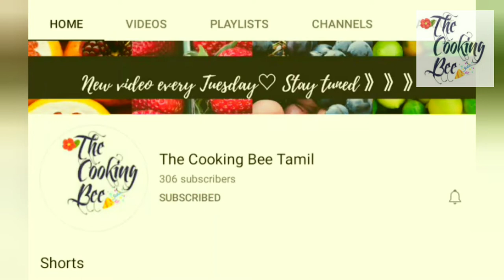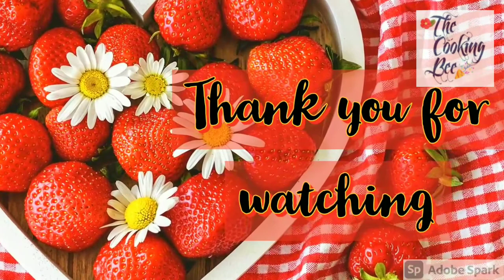Classic Red velvet cookies |A healthier version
Dear friends,
This recipe is particularly for heath conscious foodies. This classic red velvet cookies has reasonably reddish tint that is achieved by a chemical reaction. In this video I have tried my level best to bring out the redness in red velvet cookies.

Ingredients:
1. beetroot puree + 1 tbsp lemon juice - 3/4 cup. We are going to use only half of it.

If your cookie dough is too dry add the puree 1 tsp at a time and knead.
If you have some leftover beetroot puree add it to dose batter and make beetroot uttappams, or to chapati dough to make Masala beetroot chapati.

2. unsalted butter - 50g at room temperature
3. powdered sugar - 250g add it in batches and cream it with butter.
4. whole wheat flour - 1&1/2 cup (360-370g approx)
5. unprocessed cocoa powder - 2 tbsp
6. baking soda - 3/4 tsp
7. salt - 1/4 tsp
8. white chocolate chips - as needed

Notes:

1. Do not use Dutch processed cocoa powder. It will definitely change the red velvet cookies to brown one.

2. Preheat the kadai for 10 min in medium flame.

3. Bake the cookies for 10 min in medium heat. Make sure that you have made small cookies that can  be baked in 10 min.

4. Overbaking causes the cookies to turn brown.

5. if you want to use Maida, use naturally aged or organic unbleached maida.

6. Very important,  I have put a lot of efforts for this recipe.

7. Unlike ordinary cookies that are a bit crispy, red velvet cookies as the name suggests,is soft and velvetty.

Happy Cooking

The Cooking Bee Tamil ❤